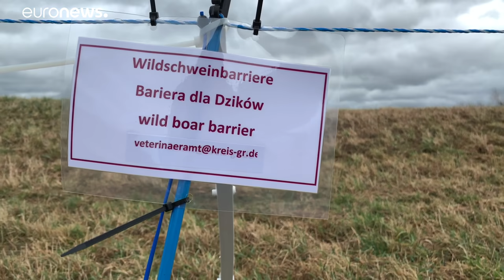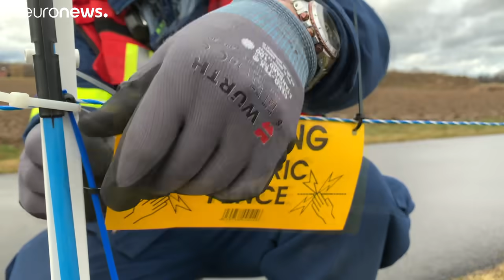Η Αφρικανική Πανώλη των Χοίρων στην Ευρώπη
Πολωνία και Γερμανία οι χώρες που απειλούνται περισσότερο …